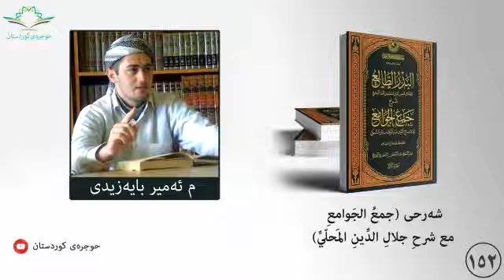جمع الجوامع ١٥٢ القسم الثاني